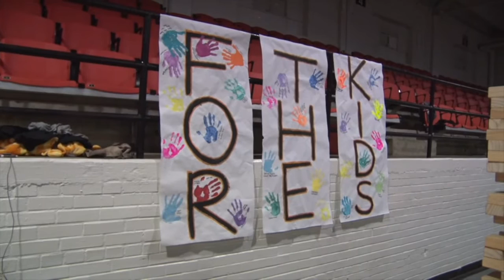Campbell Now - January 30, 2018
Good evening, Camels! Theres a new friend for Gaylord on campus and Founders Week is coming up! We discuss this and more in tonights show! Campbell Now is produced by Campbell University students each Monday and Wednesday under the advisement of Communication Studies Faculty.